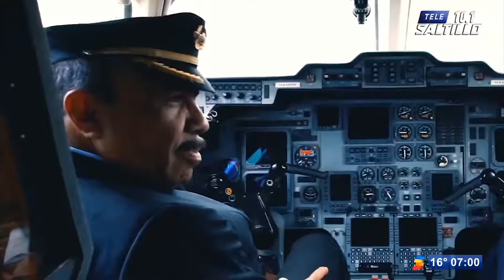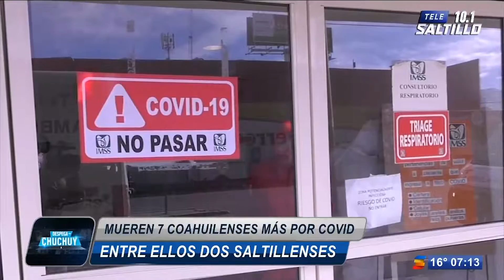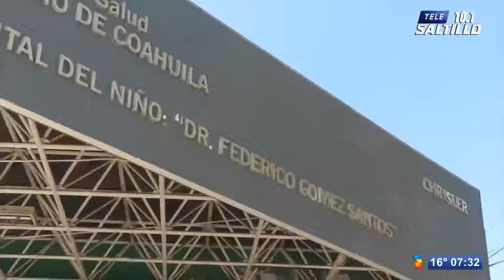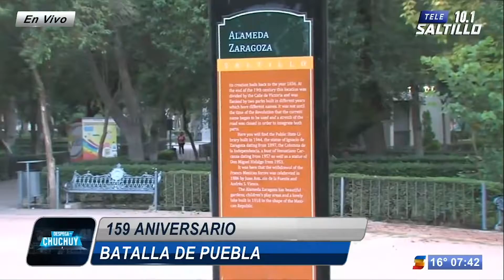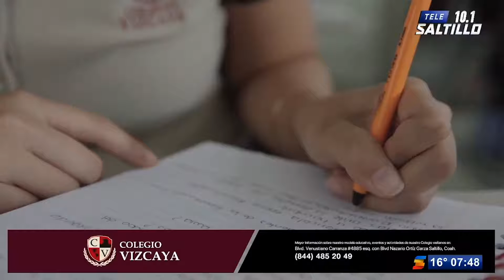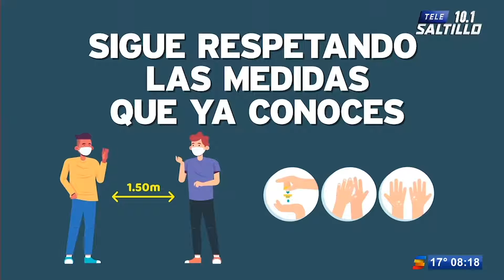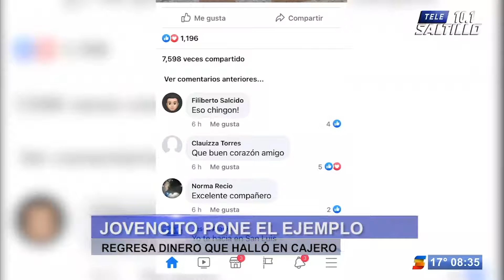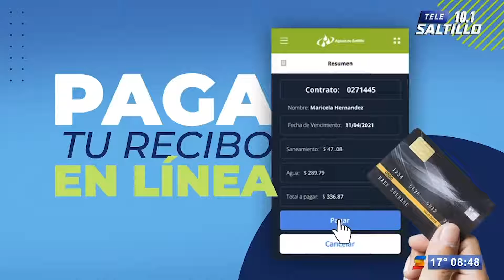DESPEGA CON CHUCHUY / 5 DE MAYO DEL 2021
CON JESÚS JIMÉNEZ Y EDITH MENDOZA